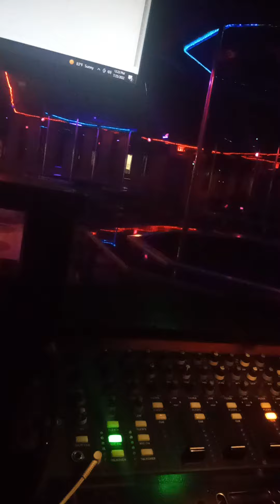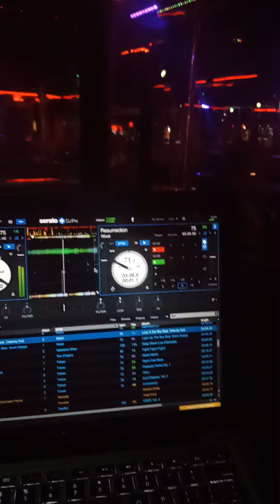empty club, sound check